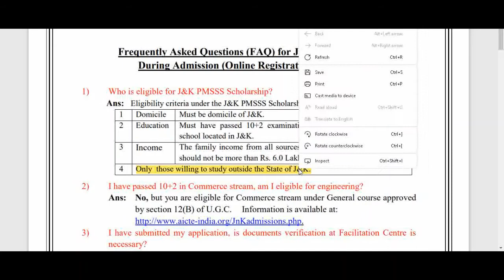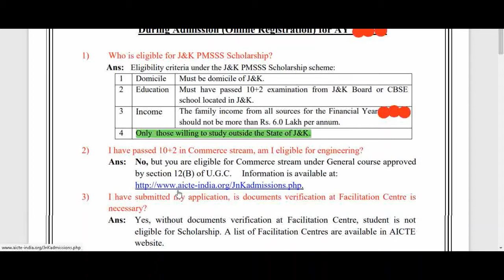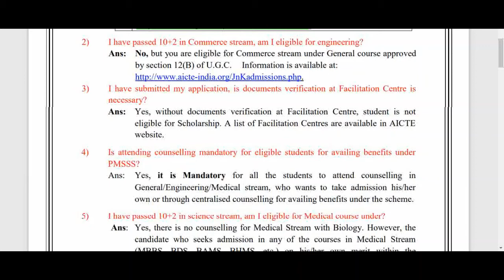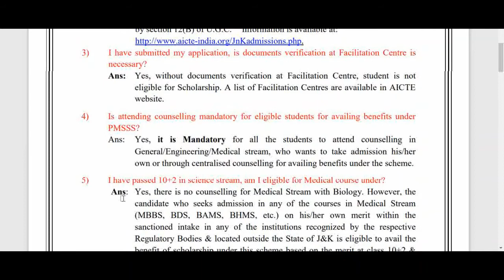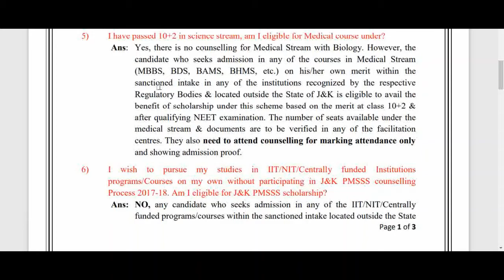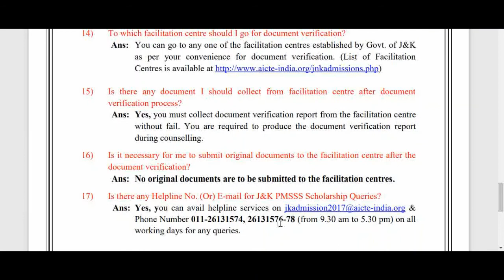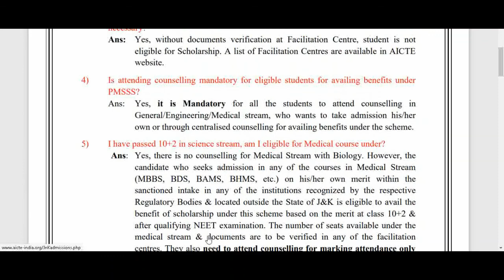pmsss jk aicte || all doubts cleared || pmsss 2021 || scholarship for j&k students only || dont miss